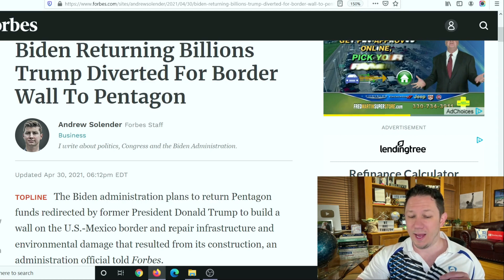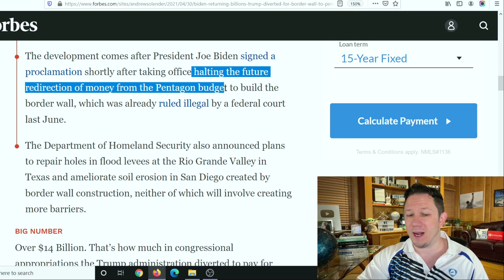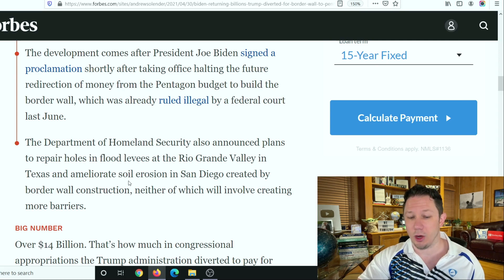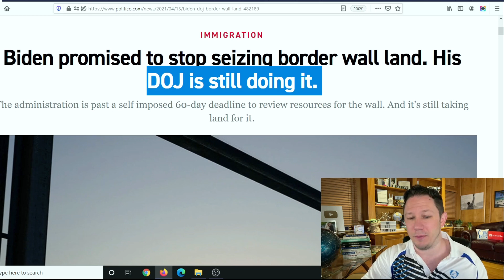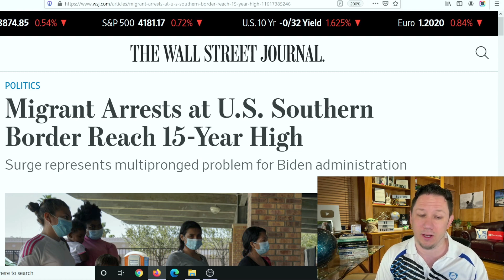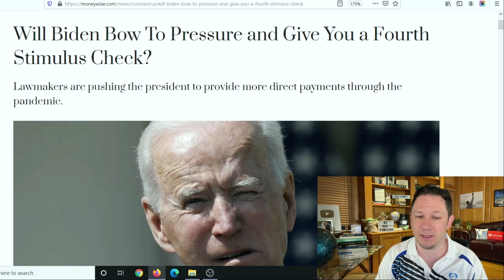WOW! THAT ACTUALLY HAPPENED! Fourth Stimulus Check Update Today 2021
This is your Fourth Stimulus Check Update Today 2021 and Daily News Update. The Third Stimulus Check has officially been PASSED and the Fourth Stimulus Check Update Package has already been announced too as well as upcoming $10,000 or more of Student Loan Forgiveness 2021 and Student Debt Forgiveness, $200 per month Social Security Benefits increase, $25,000 home buyer credit, mortgage and rent assistance, utility and property tax assistance, and more coming. President Biden also passed multiple executive orders already and said there is more to come.  There are also states and cities are passing stimulus checks and rent assistance so make sure to watch to the end of this video and subscribe for more upcoming videos as there are more areas passing stimulus each day. In addition to that there are proposals for social security stimulus check and for a 2021 increase social security benefits, ssi, ssdi, and railroad benefits by $200 EXTRA per month or $2400 per year social security changes and also an unemployment update of benefits of $1200 per month ($300 per week). Also tune in for more information about the third stimulus check update and what the new administration plans to do with the new $2000 stimulus check update and info on your tax refund 2021!

💥 New Video Updates come out Every Day at 10am, 3pm, 8pm, and 11pm EST / Eastern Standard Time . You won't get a notification for the 11pm video each day, you just got to remember to show up at that time!  :)